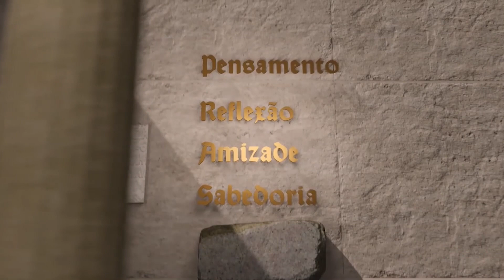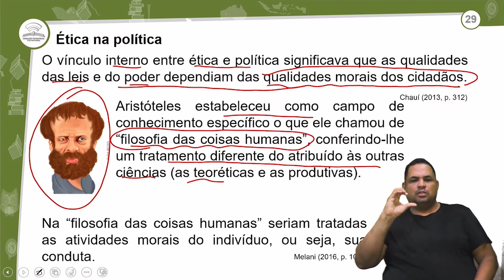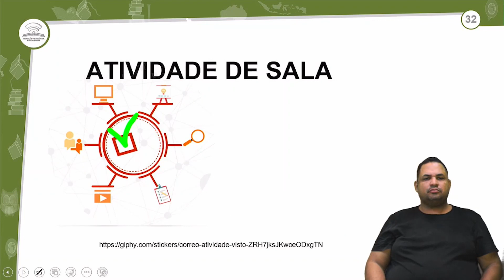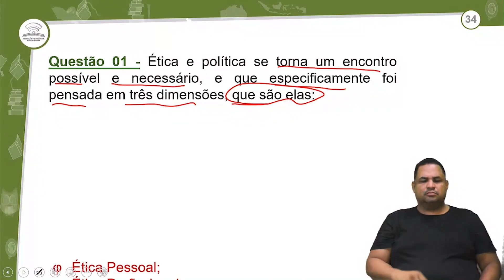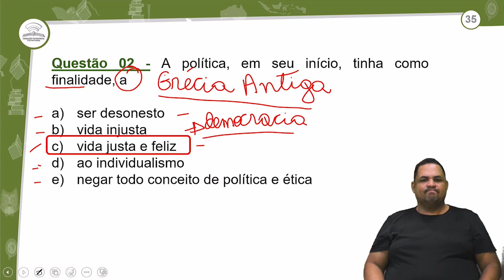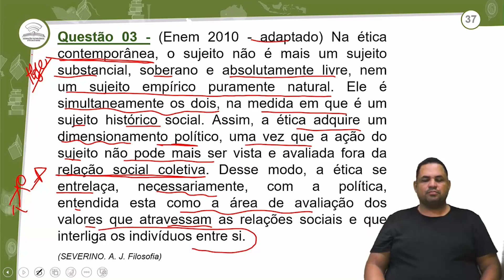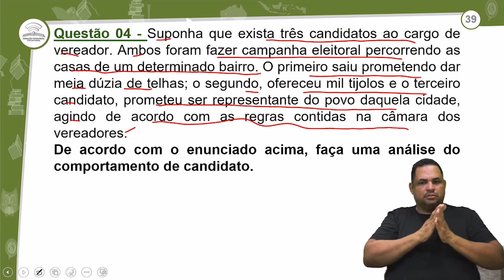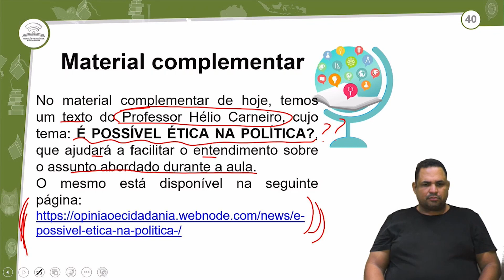20.2 - REVISÃO E CORREÇÃO - ÉTICA E MORAL NA POLÍTICA - FILOSOFIA - 3º ANO E.M - AULA 20.2/2024